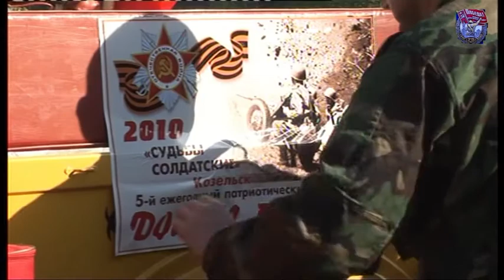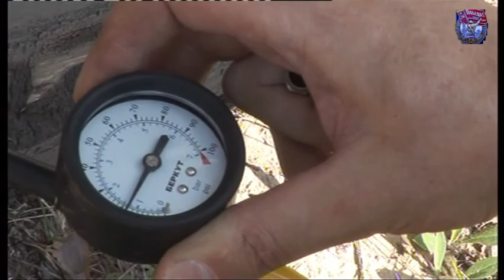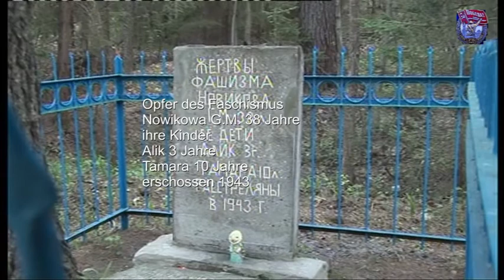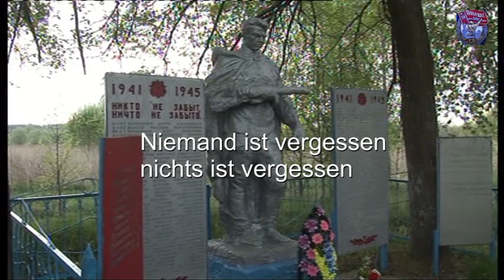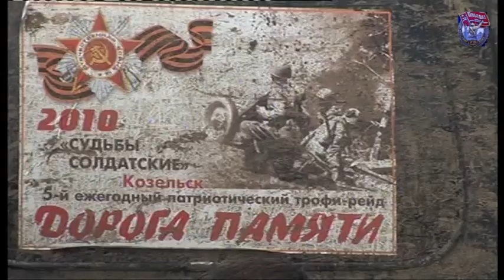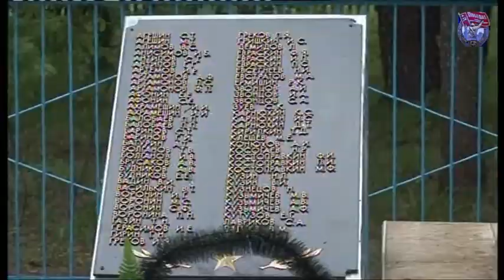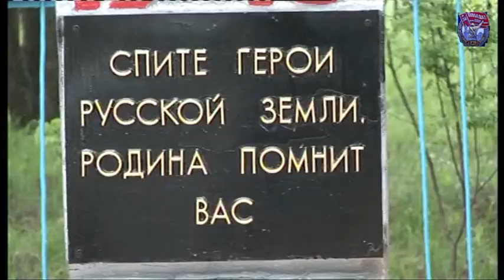Brjansk -2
Erinnern und Fahrt auf Kampfwegen der Roten Armee in Brjansker Gebiet